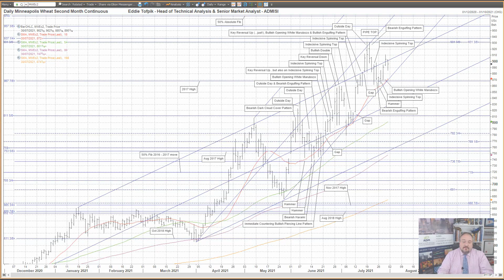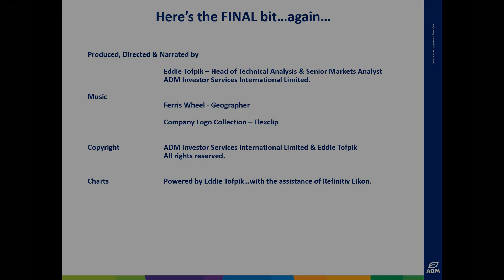Weekly Technical Analysis of Kansas City & Minneapolis Wheat – Eddie Tofpik’s Crayons 30 July 2021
Your Weekly ADMISI Technical Analysis on Kansas City Wheat & Minneapolis Wheat - Friday, 30 July 2021 - RISK DISCLAIMER BELOW